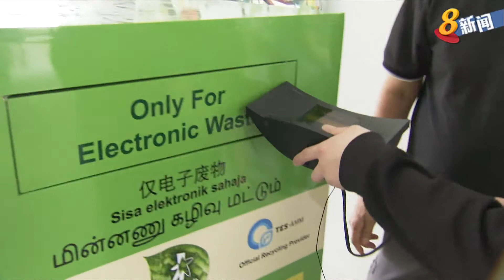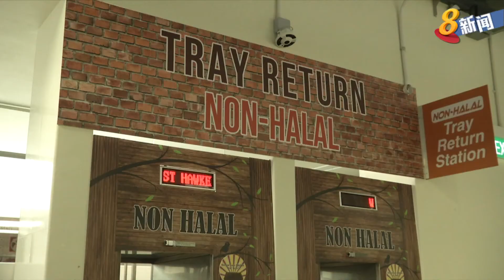政府推广自动水表计量系统 有助于鼓励国人节约用水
公用事业局将探讨在全国推广自动水表计量系统，让用户即时掌握用水量，进而鼓励国人节约省水。